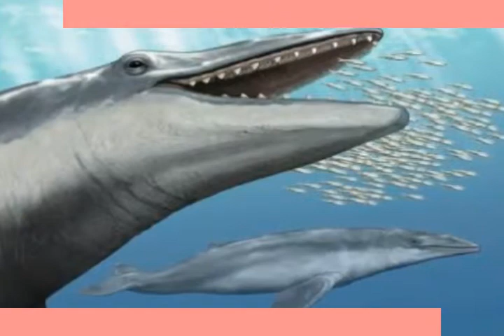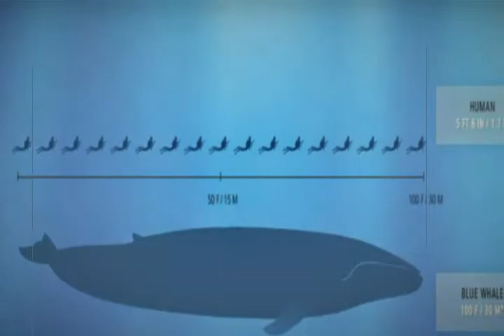Blue whale documetary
The Whale   is   a  large  magnificent   intelligent   and   aquatic   mammal.  They   breath  from  a  hole   on   top  of  their      head   called   a    blowhole   into   their  lungs.   The  whale      has      a      very      smooth      skin      that      covers      their      very      streamlined      body      that      moves      easily      through      the      water.      They      are      the      only      mammal      that      has      adapted      to      life      in      the      open      oceans.      Whales      are      considered      to      be            which      means      various      aquatic      life      chiefly      marine      mammals      of      the      order      cetacean            including      whales            dolphins      and      porpoises            characterized      by      a      nearly      hairless      body            broad      flippers      and      a      flat      notched      tail.      There      are      75      species      of      Cetaceans            but      the      two      groups      are      toothed      whales      and      baleen      whales.      Toothed      whales      are      predators      that      use      their      peg-like      teeth      to      catch      fish            squid      and      marine      mammals.      They      swallow      them      whole.      They      have      one      blow      hole      and      use      echolocation      to      hunt.      Echolocation      is      a      high      pitched      sound      sent      out      by      the      whale.      It      bounces      off      the      object      and      then      returns      to      the      whale.